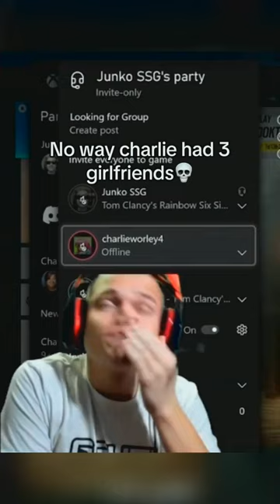charlie is losing it😭😭